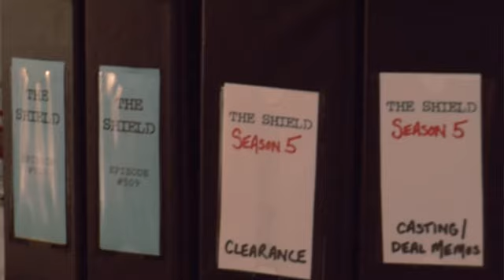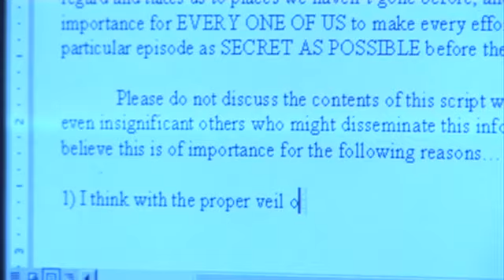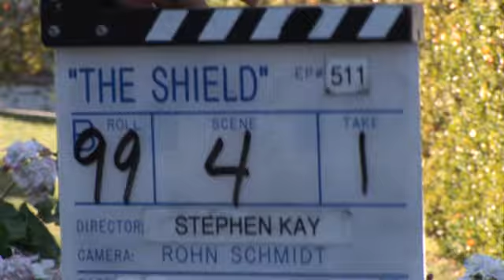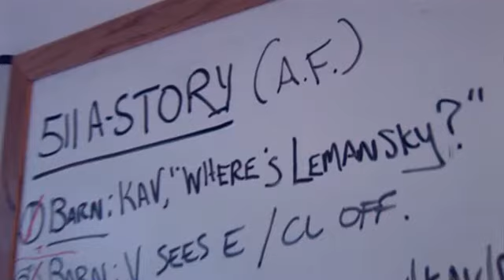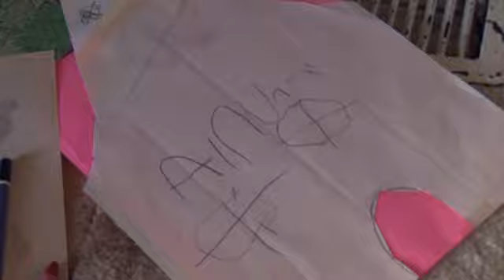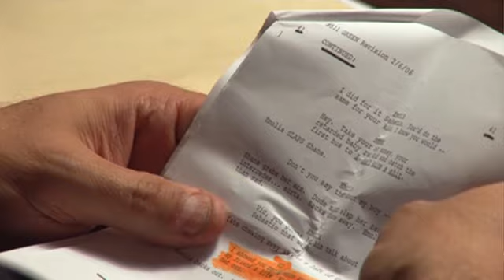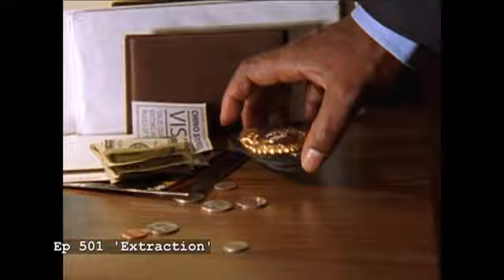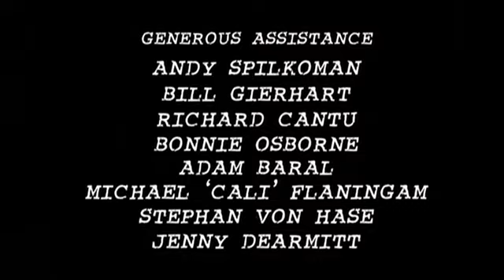The Shield s5 - Delivering The Baby, Making 511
Making The Shield s05e11.